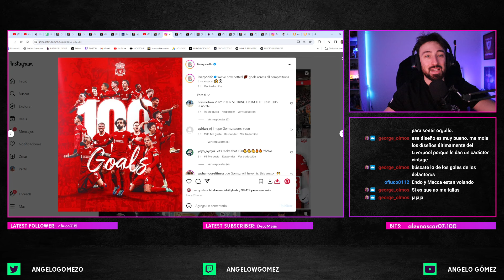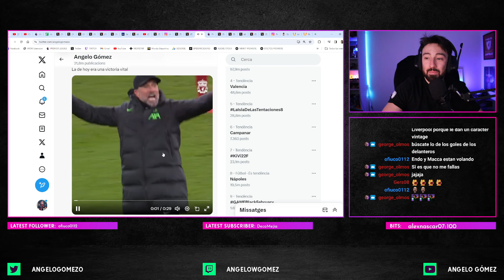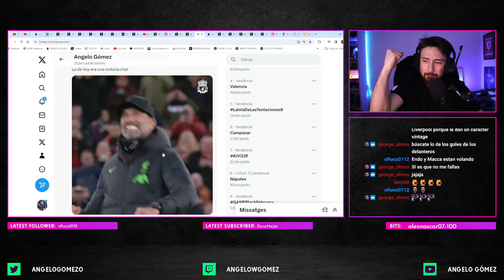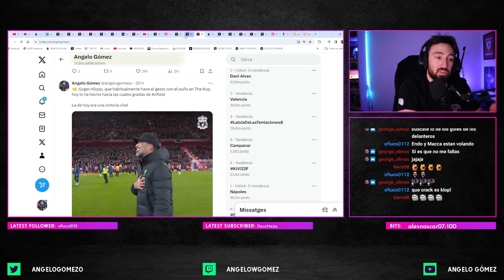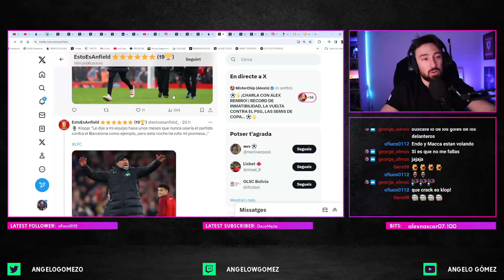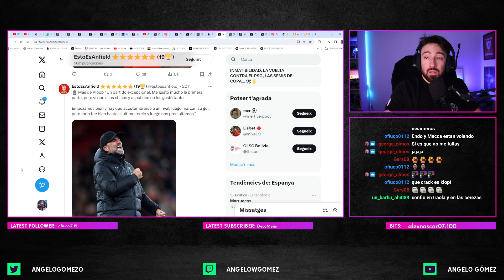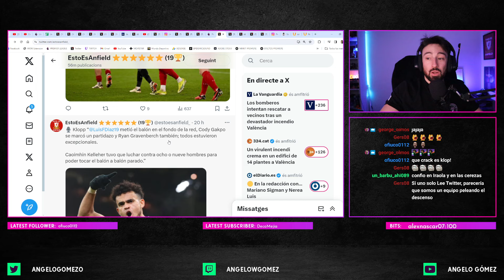💯 Una delantera de 100: ningún equipo ha marcado tanto como el Liverpool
- El Liverpool es el primer club de las cinco mejores ligas de Europa que tiene cinco 5 jugadores marcando más de 10 diez goles

- El Liverpool es el primer equipo de las cinco grandes ligas europeas que marca 100 goles esta temporada en todas las competiciones

- Resumen del partido entre Liverpool - Luton Town correspondiente a la jornada 25 en Anfield (partido aplazado) de la Premier League que se juega el miércoles 21 a las 20:30 h y se verá por DAZN. Alineación de Klopp: Kelleher, Quansah, Van Dijk, Bradley, Endo, Mac Allister, Gravenberch, Luis Díaz, Gakpo, Elliott

Victoria 4-1 con goles de Van Dijk, Gakpo, Luis Díaz y Harvey Elliott

Lesionados:
❌ Alisson
❌ Trent Alexander-Arnold
❌ Joel Matip
❌ Doak
❌ Jota
❌ Curtis Jones
❌ Bajcetic
❌ Thiago
❓ Szoboszlai

Tampoco estaban Salah y Darwin Núñez